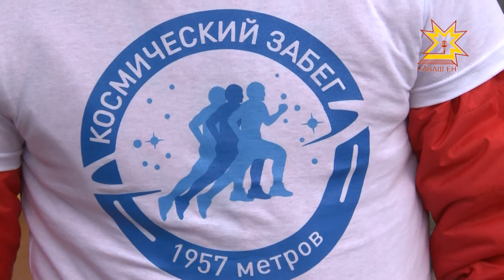Волонтерский космический забег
Чувашия присоединилась к Всероссийской акции «Волонтерский космический забег», посвященный 60-летию начала космической эры человечества. Организатор акции  Федеральное агентство по делам молодежи и  «Роспатриотцентр». Студенты 15-ти вузов пробежали символическую дистанцию в 1957 метров на столичном стадионе «Энергия».